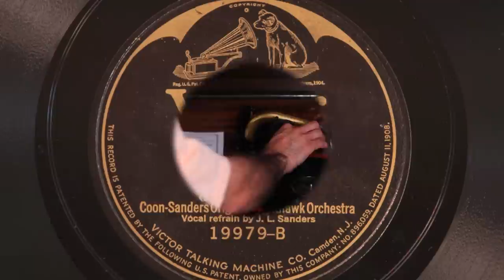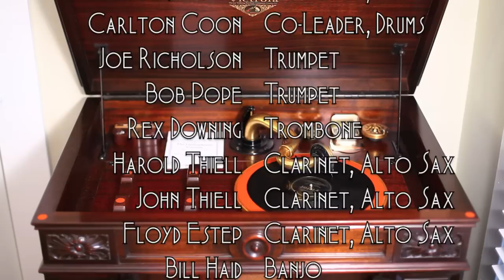Moor Deer • Coon-Sanders Orchestra (Victrola Credenza)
Coon-Sanders [Original Nighthawk] Orchestra (with vocal refrain by Joe Sanders) plays "Moon Deer" on Victor scroll record #19979-B, played on a 1926 Victor VE8-30X (Credenza) orthophonic victrola and medium tone steel needle. Recorded on December 21, 1925 in Chicago, Illinois.